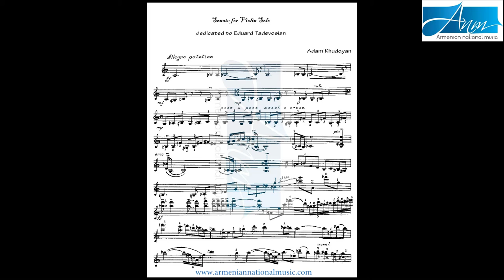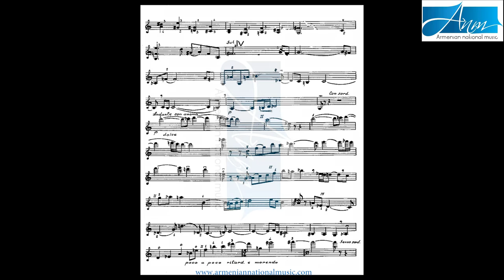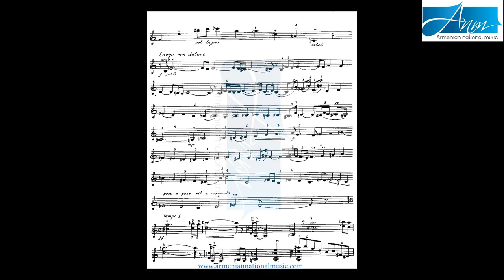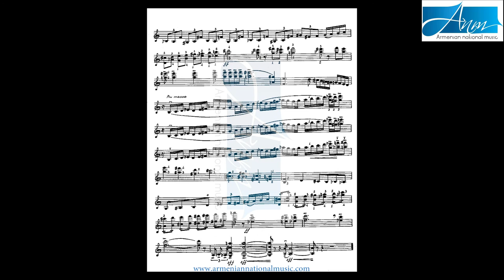Adam Khudoyan-Sonata for Violin Solo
violin : Shushanik Aleksanyan

Duplication of the video or use in any other streams, sharing on TV, Social media, or any other ways without written confirmation by ANM Media is prohibited and protected by law.